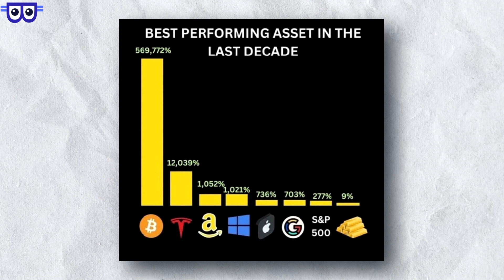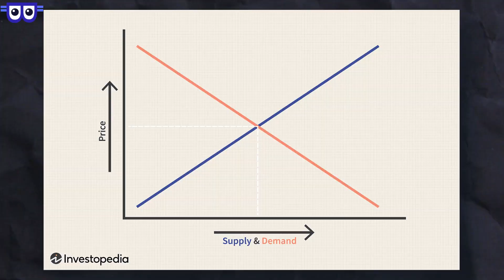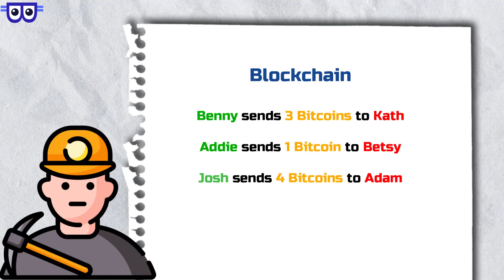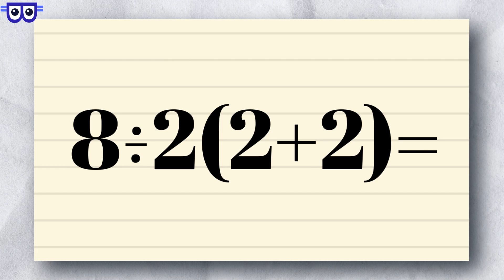The BEST EXPLANATION of Bitcoin and Blockchain You'll EVER Hear (2024)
The BEST EXPLANATION of Bitcoin and Blockchain You'll EVER Hear. What is Bitcoin? What is a Blockchain? How does Bitcoin Work? How does a Blockchain work? Benny answers these questions with the Best Explanation of Bitcoin and Blockchain You'll Ever Hear!! This is updated for 2024!

0:00 - Intro
0:37 - What is Bitcoin?
2:18 - How does Bitcoin Work?
3:58 - What is a Blockchain?
5:36 - Conclusion (SUBSCRIBE)

Thanks!